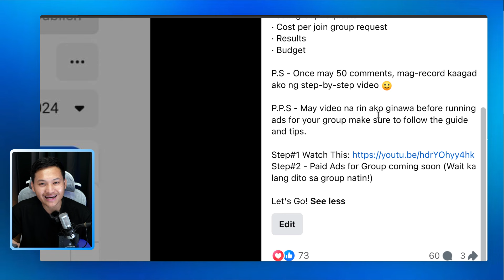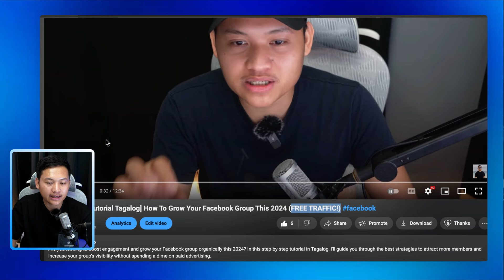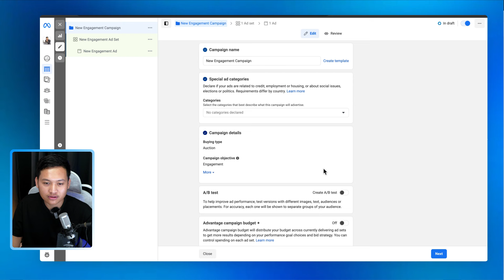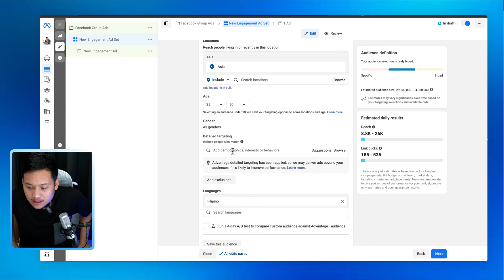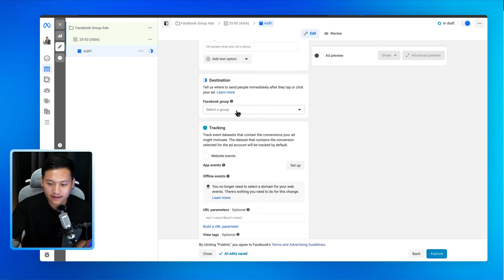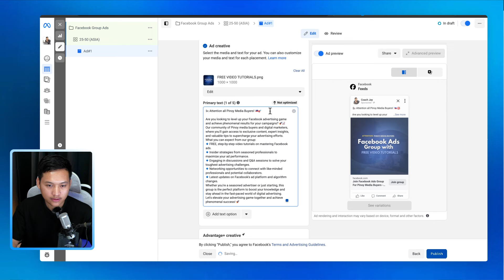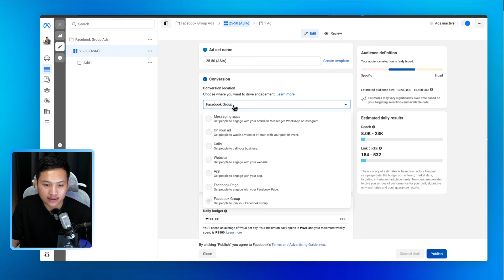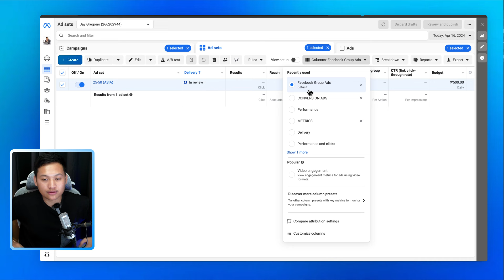[LIVE Tutorial Tagalog] How To RUN Ads and Grow Your Facebook Group This 2024 (PAID ADS!)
Welcome to our LIVE Tutorial in Tagalog! In this session, we will guide you through the process of running ads to grow your Facebook group in 2024. We will focus on utilizing PAID ADS effectively to achieve your goals.

Whether you are a beginner looking to boost your group's visibility or an experienced marketer aiming to increase engagement, this tutorial is for you.